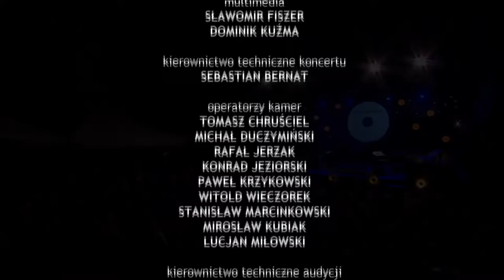Gloria Campaner & Leszek Możdżer - Live at Enter Enea Festival 2017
Gloria Campaner - piano, synthesizer, stones
Leszek Możdżer - piano, synthesizers, celesta

Magdalena Kordylasińska - Pękala - percussion
Miłosz Pękala - percussion

Festival Promoter: Jerzy Gumny
Concert Producer: Jarosław Forycki, Katarzyna Janyska

C&P 2017 Outside Music, BITTT